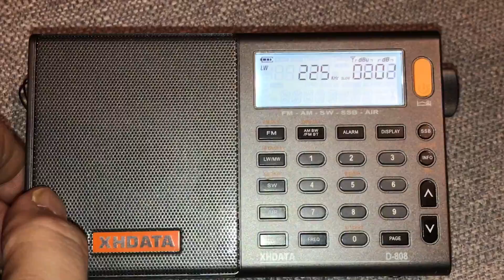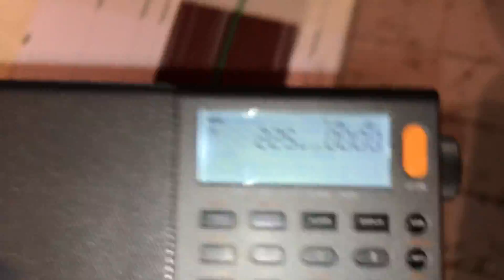Comparing the Tecsun S-8800 and XHDATA D-808 LW performance: Polskie Radio 225 kHz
Hi there, in this test, both receivers are able to copy the signal from Polskie Radio without the assitance of my LW loop. However, the copy from the Tecsun is vastly superior to the little XHDATA portable. If LW is you bag, then size really does matter. :-)